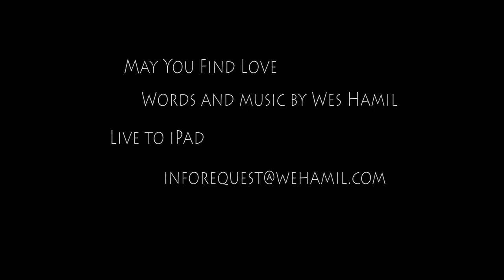More on Sunday Sessions- WES- May You Find Love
More in my series of Live to iPad tunes- basically a parlor performance from my little studio space...